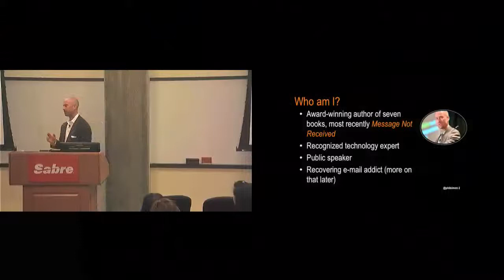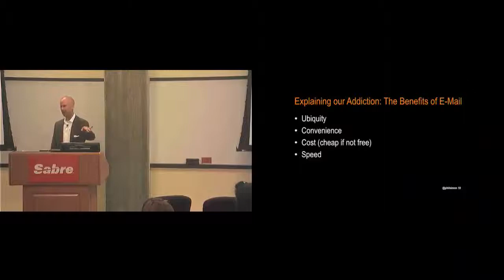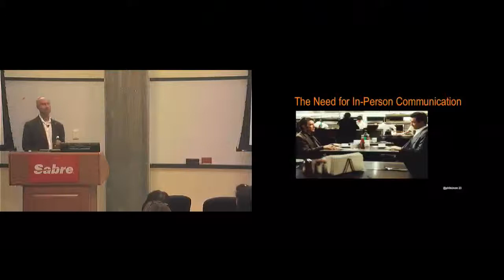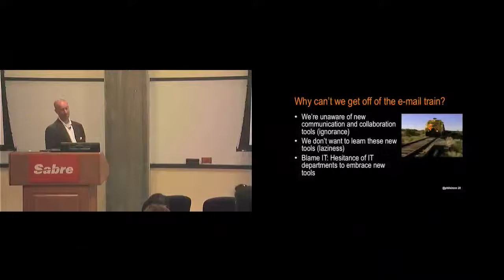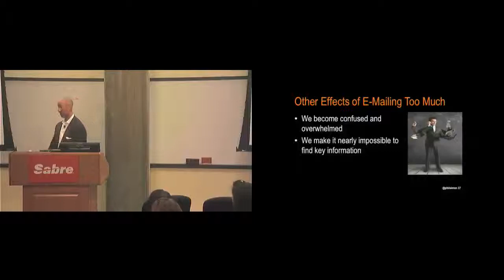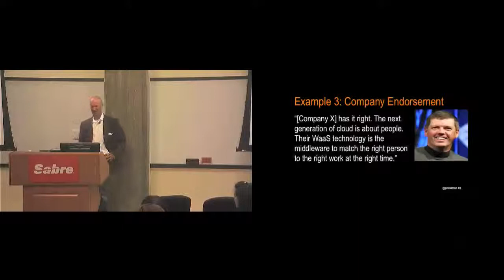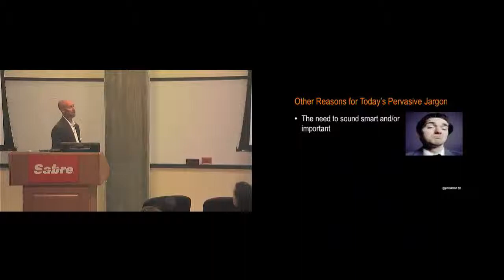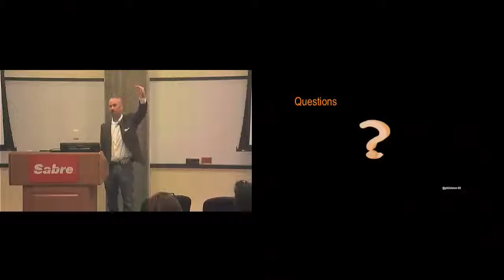Phil Simon at Sabre on Message Not Received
I talk in Dallas, TX at company headquarters about the new book.